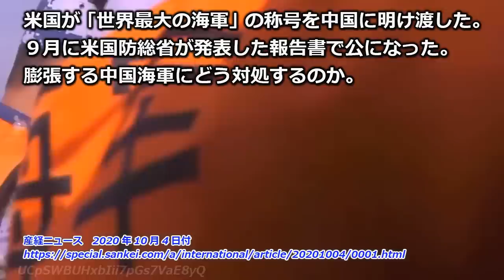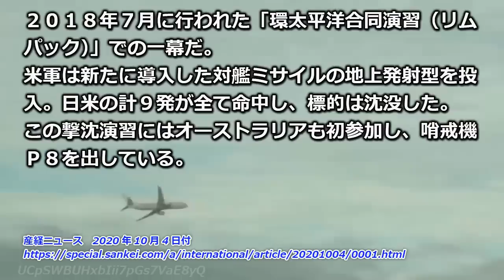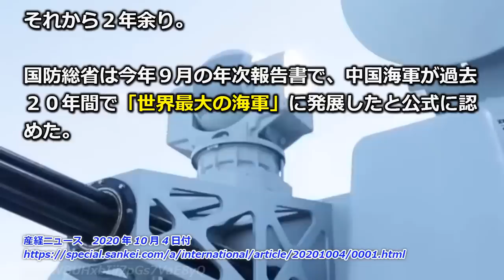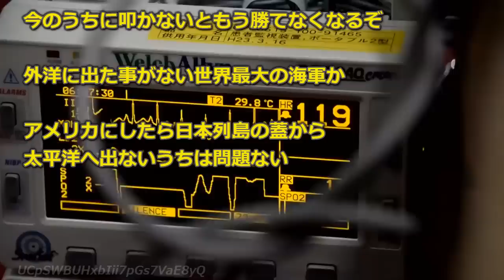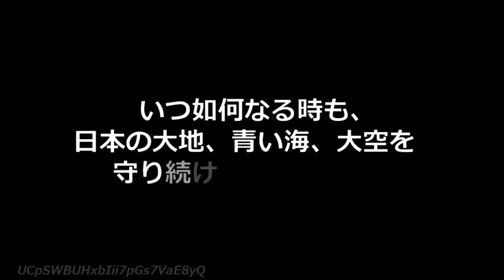【艦艇数】中国海軍が「世界最大」に！対抗策は第1列島線に対艦ミサイルの“鎖”を構築！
米国が「世界最大の海軍」の称号を中国に明け渡した。９月に米国防総省が発表した報告書で公になった。膨張する中国海軍にどう対処するのか。軍事専門家の間では、日本を含む「第１列島線」に対艦ミサイルの“鎖”を構築するのが有効だとの議論が進んでいる。

米ハワイ・カウアイ島の沖合約１００キロ。海上自衛隊の哨戒機Ｐ３Ｃが洋上に浮かぶ戦車揚陸艦を発見した。同機や米無人機などが標的の位置を即座に伝達。島に配備された米軍の高機動ロケット砲システム（ＨＩＭＡＲＳ＝ハイマース）と陸上自衛隊の１２式地対艦誘導弾が次々に火を噴いた－。

２０１８年７月に行われた「環太平洋合同演習（リムパック）」での一幕だ。米軍は新たに導入した対艦ミサイルの地上発射型を投入。日米の計９発が全て命中し、標的は沈没した。この撃沈演習にはオーストラリアも初参加し、哨戒機Ｐ８を出している。

その様子を、さらに沖合から監視していた船がある。中国海軍の情報収集艦だ。

リムパックは２年に一度行われる。中国は１４年と１６年に参加したが、このときは招待されなかった。ひそかに情報収集艦を派遣したのは、将来自らに向かうかもしれない“敵”の能力を探るためだ。

それから２年余り。

国防総省は今年９月の年次報告書で、中国海軍が過去２０年間で「世界最大の海軍」に発展したと公式に認めた。

チャプター
00:00　オープニング
00:37　引用記事
03:11　ここから私見
07:49　ネットの反応

【２％には程遠く】防衛費概算要求に毎度変わらぬ報道「敵基地攻撃」関連兵器も続々【過去最大は聞き飽きた】

【文句は中国に言え】護衛艦「かが」の改修に韓国ネットが警戒【独島（竹島）が侵略される】

【初の視察先は】海自司令部が横須賀に集約「海上作戦センター」岸防衛相が視察【海上自衛隊】

【次はエンジン？】中国がウクライナの軍用エンジン技術に触手、訴訟警告で米中対立

【台湾問題】中国の侵攻に備えるため米軍が「台湾駐屯」を検討【中国は猛反発】

【注意事項】
1.コメントで他サイトへの誘導やURLの記載はお控えください。

2.コメント内でのヘイト及び他の方への誹謗中傷はお控えください。